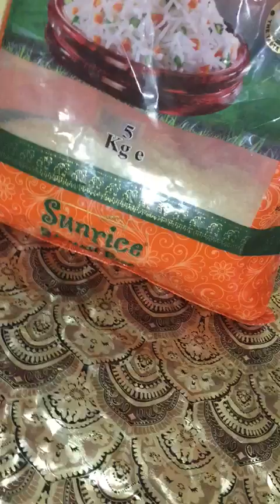Plastic rice in mombasa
Beware of eating plastic rice.

BEWARE OF PLASTIC RICE IN KENYA.

Potato starch gets mixed with plastic (synthetic resin, for instance) and then formed into rice-shaped kernels. Finally the grains are steamed with a typical rice aroma. Doctors have emphatically warned against consuming the artificial product: three full portions apparently contain as much plastic as there is in a little plastic bag. That's alarming! With these simple tricks you can test whether your rice is wholesome and plastic-free: The Water Test Pour a tablespoon of uncooked rice into a glass with cold water. If the rice all sinks to the bottom of the glass, it's fine. If the grains float up to the surface, be careful! The Fire Test Try setting a little bit of your rice on fire with a match or lighter. If it starts burning right away and smells like burning plastic, then you know what to do! (Do not eat it!) The Mortar And Pestle Test When you crush a few grains of rice with a mortar and pestle they should be reduced to a fine, white, starchy powder. But with artificial rice, you will see a light yellow discoloration instead. The Mold Test If you want to know for sure whether your cooked rice is quite safe, put a small quantity of cooked rice into an airtight container and leave it in a warm place. Within a couple of days it will have gotten moldy. Only fake rice stays mold-free. This is how to be on the safe side. Show these tricks to your rice-eating friends and that way no one will have to eat plastic for dinner.

NOTICE:
The one who recorded the video has shown SUNRICE to be the ones selling fake however this is not true.

SUNRICE have maintained their quality standards and many viewers of the video have criticised for defaming SUNRICE.
SUNRICE also issued a statement re-assuring people of its product quality.